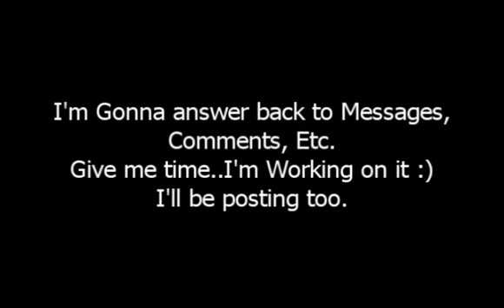I'm Back!!!:) :D (:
AHH I'M SCREAMING MY HEAD OFF!

GUESS WHO IS BACK AND HAS THEIR INTERNET!
...ME! :)
Hahahah..

GOSH I HAVE MISSED ALL OF YOU SOO FREAKING MUCH!! :)

Posting Soon! I have all night to stay up and talk to you guys! I've seriouslly MISSED YOU GUYS!:)

Talk to Everyone Sooner then you think!

P.S.
New Series! :)
40 CHapters have been written and you are gonna LOVE it!:)

P.S.S.

P.S.S. Haha :D
Thank you Guys Soo Much for Voting on 123bballgirl321's Contest for Best Series. My Series Bad Boys Was Entered and I asked you guys to vote!
I have some News...I GOT 1ST PLACE!!!
THANK YOUUUUUUUUU!:) AHHHHHHHH!
LOL :)